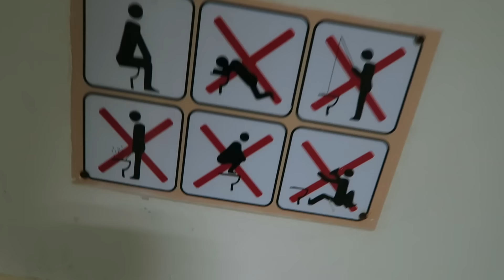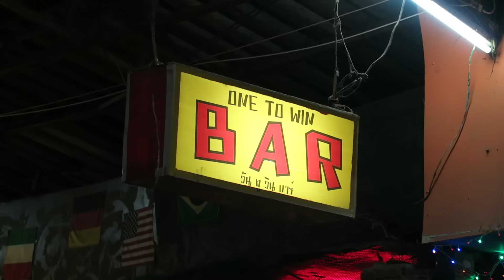LE PARTEN LA CARA. A MÍ AÚN NO.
- MÁS INFO SOBRE EL VÍDEO -

Aparte de subir un vídeo al día, los jueves mando un mail con algún artículo que haya escrito, canciones, libros que me estén gustando y alguna otra cosa más personal.

El libro del mago es: Trucos de la mente, de Derren Brown.